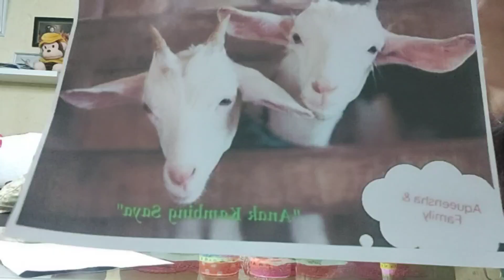Aqueensha and Family - I love Indonesia (Cover lagu Anak Kambing Saya)